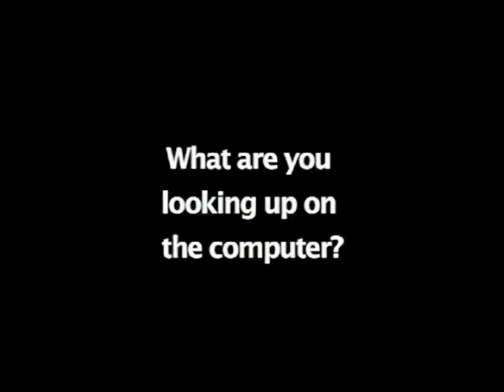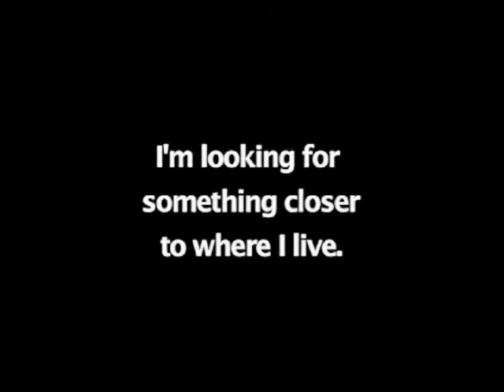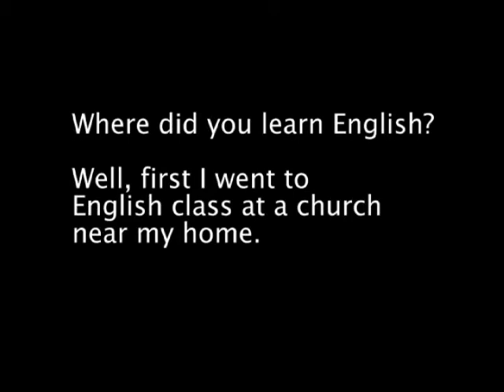Lifelong Learning 4 - Conversations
Practice hearing and saying conversations about adult English classes.